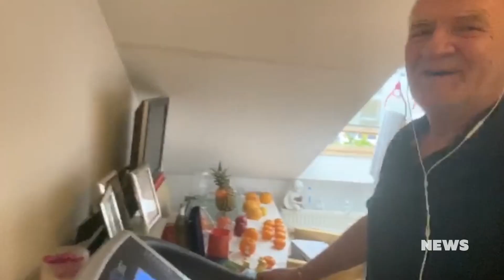CMC NEWS 01.05.2020. - Amir Kazić Leo, Lu Jakelić, Dalibor Petko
1. Od sobe do sobe družimo se Amirom Kazićem Leom
2. Provjerili smo što se promijenilo kod Lu Jakelić od prošlog proljeća i potpisivanja ekskluzivnog izvođačkog ugovora s Croatia Recordsom
3. Sportske igre u Dalibor Petko Showu